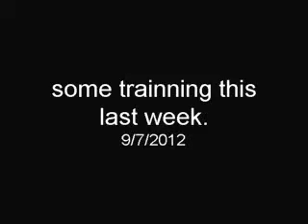Prep 2012 nats week 1